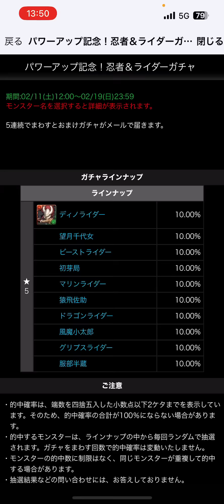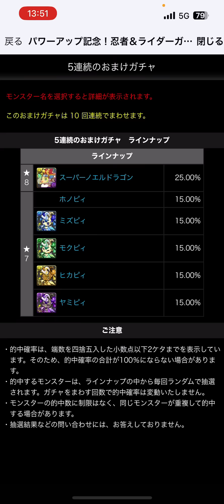史上最悪のパズドラガチャを100連してみた結果〔パズドラ〕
引かなくて良い